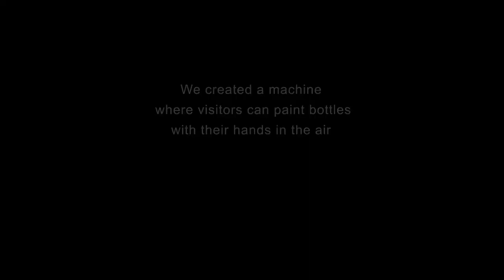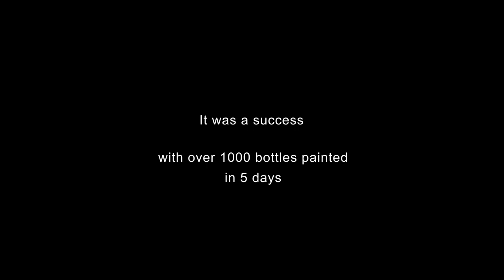ABDOU - Heineken Interactive Painting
Heineken asked for our help with an activation involving art and technology.
We created this installation where visitors can paint a Heineken bottle and take home this unique gift.

We used the Leap Motion sensor to read movement from the user's hand and fingers.

The user can move the machine by moving his hand, and trigger the 3 different colors with his fingers.

Client: Heineken
Location: ArtRIO 2014 - Pier Mauá

Track: Crazy horse
By: Manolis Moumouzias

Visitor pictures: Glamurama / Juliana Rezende / Leo Marinho